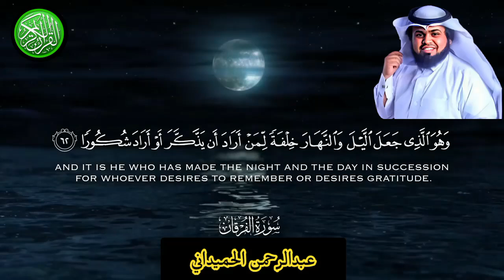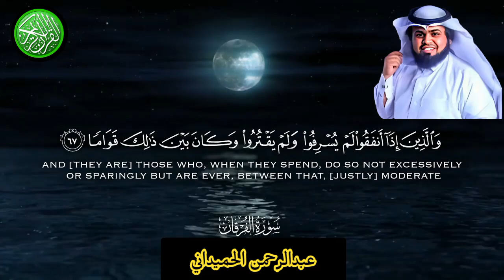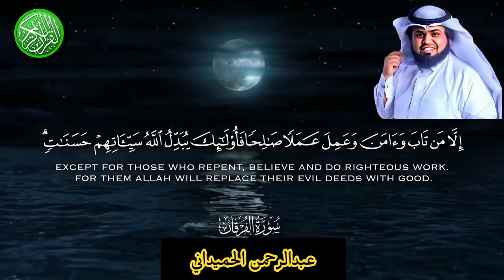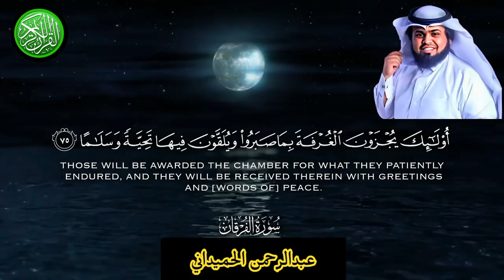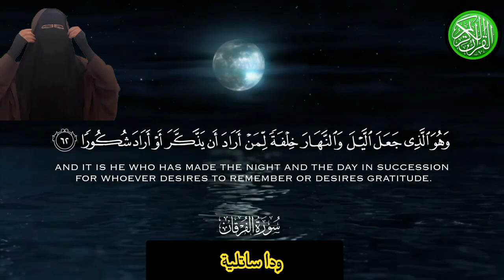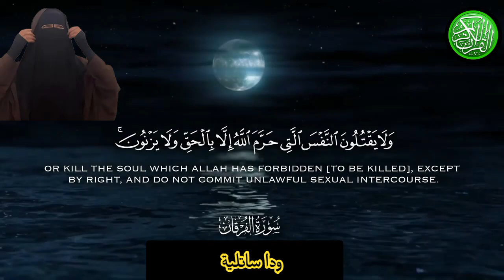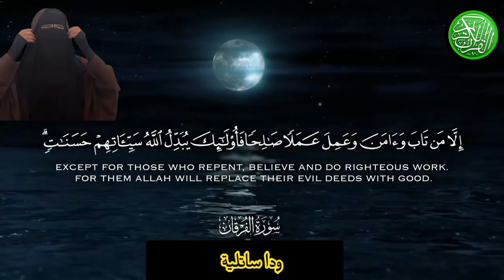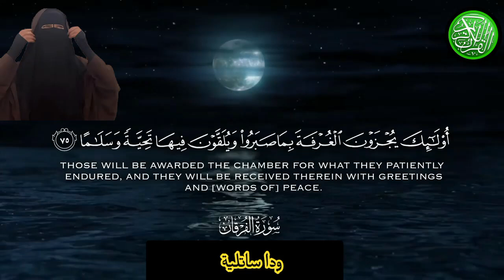سورة الفرقان بصوت عبد الرحمن الحميداني و ودا ساتليا l Surah Al-Furqan qari Abd al-Rahman al-Hamidani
سورة الفرقان بصوت عبد الرحمن الحميداني و وادا ساتليا l Surah Al-Furqan Abd al-Rahman al-Hamidani and Wufda Satliya

[سورة الفرقان]

مكية، وهي سبع وسبعون آية.سبب التسمية

شميت بهذا الاسم لأن الله تعالى ذكر فيها هذا الكتاب المجيدالذي أنزله على عبده محمد وكان النعمة الكبرى على الإنسانيةلأنه النور الساطع والضياء المبين الذي فرق الله به بین الحقوالباطل، والنور والظلام، والكفر والإيمان، ولهذا كان جديرا بأنيسمى الفرقان.

موضوعات السورة

1- تمجيد الله تعالى والثَّناءُ عليه، ووَصفه بصفات الإلهيةوالوحدانية فيها، واتَّخاذُ المُشرِكينَ مع ذلك آلهةً مِن دُونِه تعالىمخلوقةً موصوفة بالعجز.2- حكاية بعض أقوالِ المُشرِكينَ وشُبُهاتِهم حولَ القُرآنِ وحولالرسول صلى الله عليه وسلّم مع الرَّدّ عليهم، وتخض شُبهاتهم.المقارنة بينَ مَصيرِ المُشرِكينَ وما أعَدَّه الله لهم، وبين ماأعَدَّه الله تعالى للمؤمِنينَ.4- ذكرُ جانِبِ مِن قَصَصِ بَعض الأنبياء مع أقوامهم.5- تسليةُ الرَّسول صلَّى الله عليه وسلَّم عما أصابه مِنَالمُشرِكينَ مِن تَطاول عليه، وتكذيب له.6- الحديث عن بَعضِ مَظاهِرِ قُدرةِ اللهِ عزَّ وجَلَّ.-7 عرضُ صِفاتِ عِبادِ الرَّحمن وأخلاقهم، وعبادتهم لربهم،ودعائهم له، وتضَرُّعِهم إليه.

quran
quran alkareem
quranalkareem
surah alfurqan
Abdurrahman alhamidani
Wudda Satalea

قرآن
قرآن الكريم
قران الكريم
سورة الفرقان
القارئؤن
علدالرحمن الحميداني
ودا ساتلية
صوت جميل
whatsup
kwai

quran for
quran ayaat
all quran
amazing quran
relaxing quran
best quran recitation really beautiful
quran world
quran voice
quran quality
quran
tilawat quran best voice short clips
legendary quran recitation
quran surah
recitation
quran translation
quran online
quran in english
quran explorer
quran in arabic
quran recitation
gari
quran reciter
reciter
quran recitation with beautiful sceneries ،
african group quran recitation ،
the best recitation of quran in the world ،
beautiful recitation of quran surah baqarah ،
hijazi quran recitation ،
most beautiful heart touching quran recitation ،
surah muminoon beautiful recitation ،
beautiful quran recitation new ،
the quran oxford world classics ،
traceable quran ،
different versions of quran explained ،
tazkirul quran ،
quran with detailed explanation ،
the clear quran ،
fawaid ul quran ،
beautiful quran recitation english translation ،
quran recital with english translation ،
quran recitation with english translation audio ، quran kareem english translation ،
beautiful quran recitation english translation ، quran with urdu translation full ،
quran translation with explanation ،
quran recitation with english translation audio ، quran recital with english translation ،
quran recitation in arabic and english translation ،
al quran al karim word by word translation ، beautiful quran recitation new ،
quran recitation ،
learn quran ،
quran recitation surah muminoon ،
recitation of holy quran in beautiful voice ،
of quran ،
super quran voice ،
quran ayat ،
coran recitation ،
quran fast track ،
surah al baqarah on youtube ،
surah yaseen relaxing recitation ،
quran recitation for sleep no ads ،
read quran word by word ،
kuriyan tilawat ،
quran tafseer verse by verse ،
surah yaseen fast recitation ،
mohamed refaat quran.